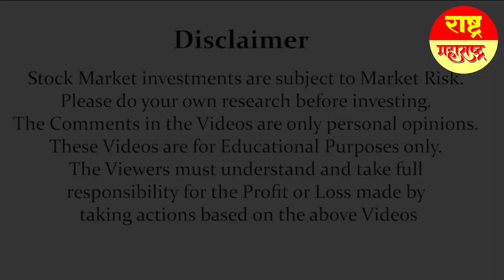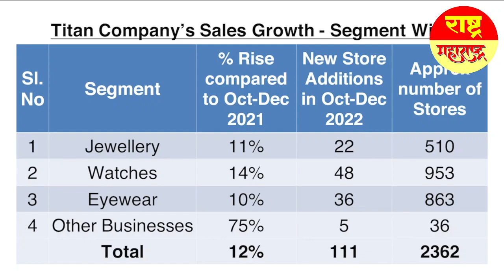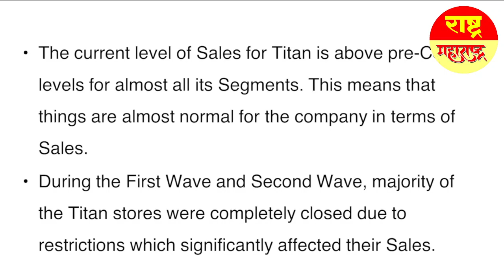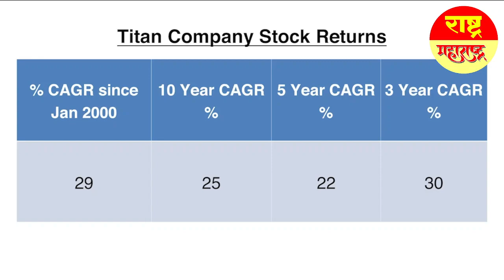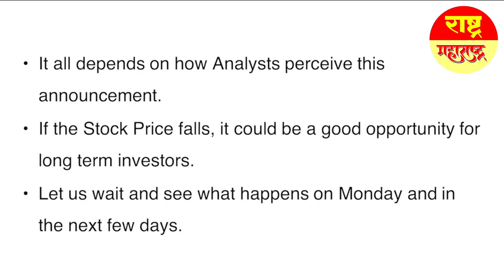Business Update Released! Monday Titan stocks Up Or Down??